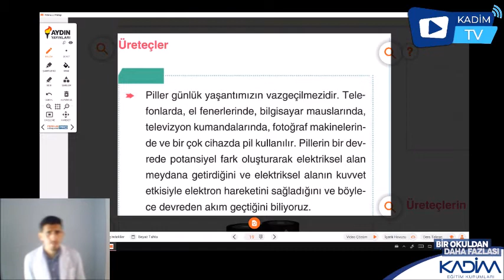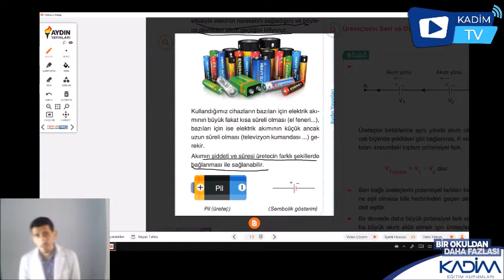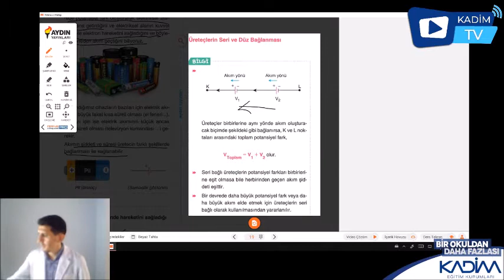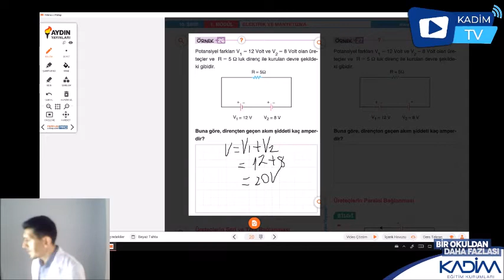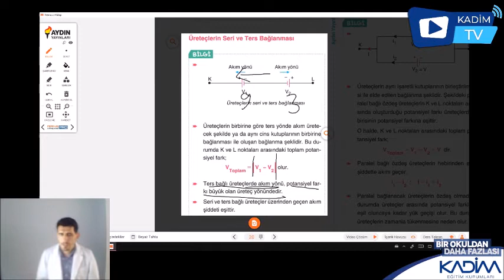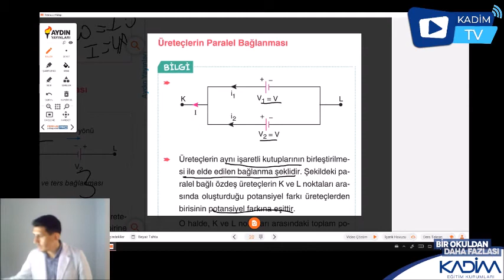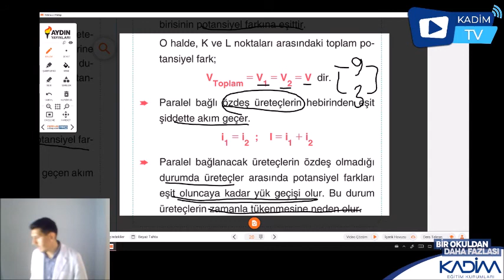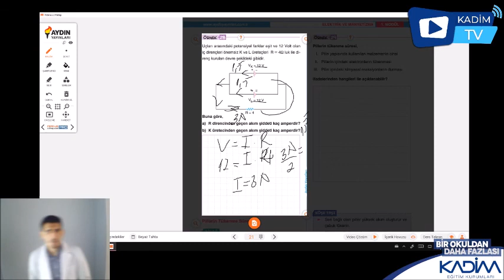10. SINIF/ FİZİK / ÜRETEÇLERİN BAĞLANMASI